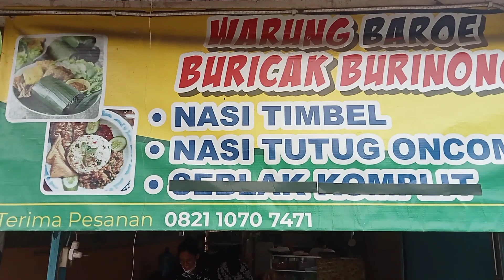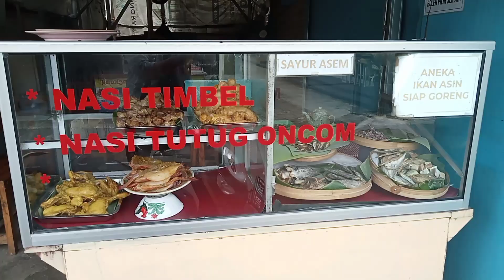Ayoo Mangaan Di Warung Baroe Buricak Burinong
Assalamualaikum warahmatullahi wa barrokatuh Alhamdulillah kesempatan yang baik kali ini saya berada di Warung Baroe Buricak Burinong yang berada di Lengkong gudang Tangerang Selatan, seperti apa keseruan nya yuuk tonton video Dee Van mboten... terima kasih yaa

Wassalam mu alaikum warahmatullahi wa barrokatuh